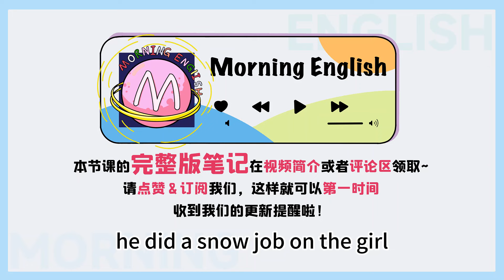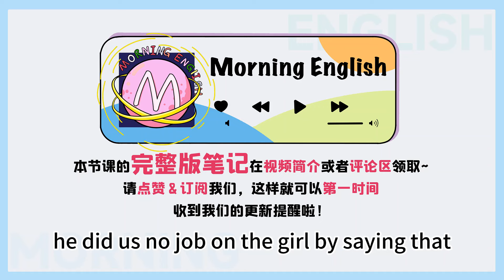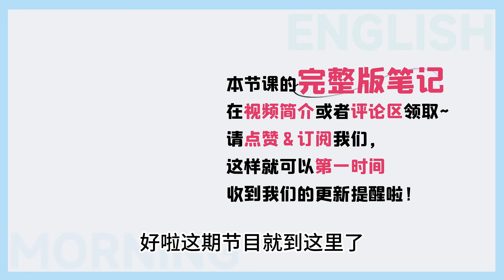do a snow job 指的可不是「下雪的工作」